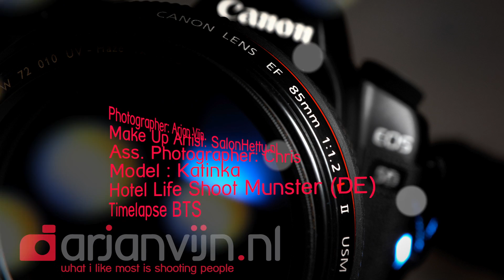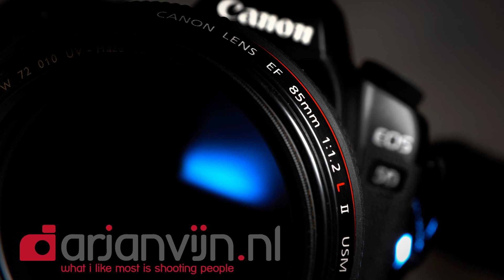Arjan Vijn Fotografie Hotel Life BTS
Behind the scenes Hotel Life Shoot in Munster Germany